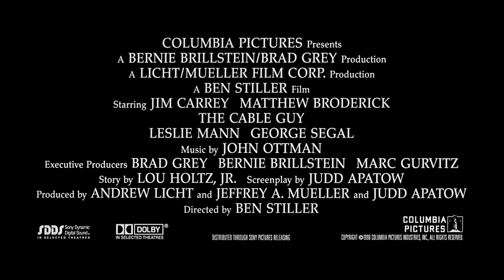The Cable Guy (1996) ORIGINAL TRAILER [HD 1080p]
The original trailer in high definition of The Cable Guy directed by Ben Stiller and starring Jim Carrey, Matthew Broderick, Leslie Mann and Jack Black.

Blu-ray (Amazon)

AKA:

A kábelbarát
Baş belası
Crevna napast
Die Nervensäge
Disjoncté
Dr. Cable
El desastre llama a la puerta
El insoportable
Hybridmanden
Il rompiscatole
Kaablikutt
Kabelkillen
Le gars du câble
Nepodnošljivi gnjavator
O kollitsidas
O Melga
O Pentelho
Prielipa
Sähköputkimies
Telemaniak
Tipu' de la cablu
Un boig a domicili
Un loco a domicilio
Zgaga
Ο κολιτσίδας
Кабелджията
Кабельник
ケーブルガイ
پسر کابلی
כייבל גאי